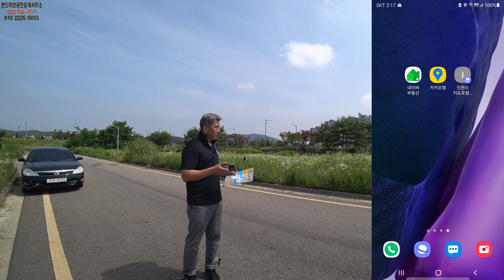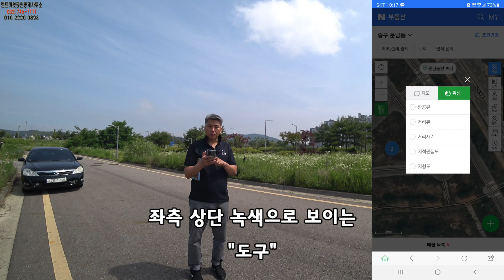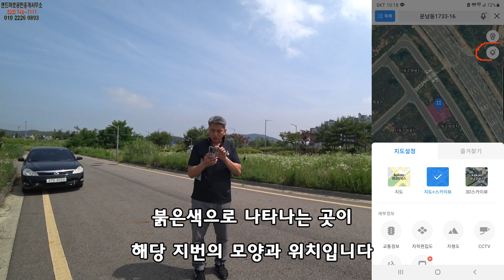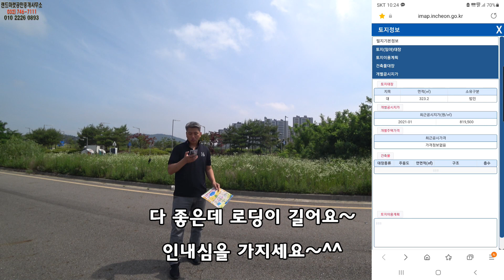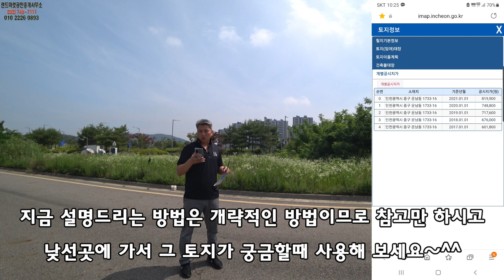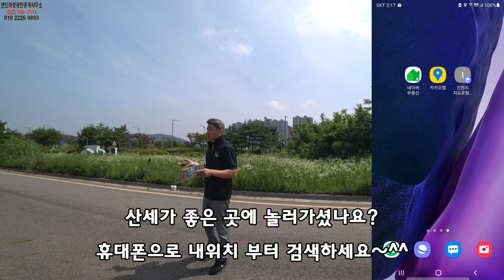휴대폰으로 네이버 부동산에서 토지 쇼핑하는 꿀팁 대방출 합니다^^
부동산에 전화해서 가장 많이 하는 질문이 바로

"부동산 번지 알려주세요!"

하지만 부동산에서는 상당히 실례되는 질문인거 아시나요?!

부동산 지번 물어보지 않아도 다~ 알수 있는 비법을 설명해 드립니다

누구나 휴대폰만 있으면

지번과 토지의 이용현황 그리고 금액까지

토지의 모든 프로필이 확인 가능한 꿀팁을 설명해 드립니다

따라해 보시고 힘드시면 ~

그냥 부동산 사무실 방문하세요~^^

*랜드마켓공인중개사무소에서 알려드렸습니다*

영종도 토지 문의는

대표  이정하

**부동산 매물 접수 받습니다**